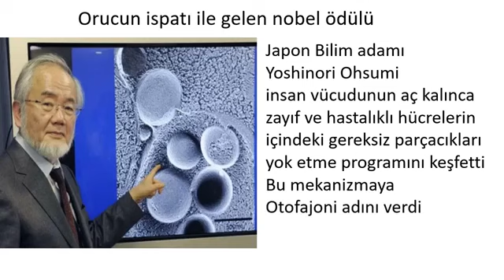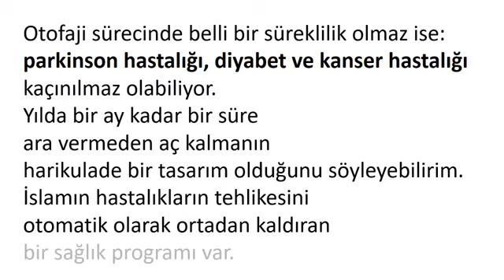BİLİM ADAMI VE ORUC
JAPON BİLİM ADAMI ÖDÜL ALDI.